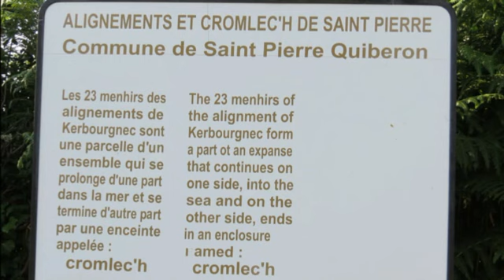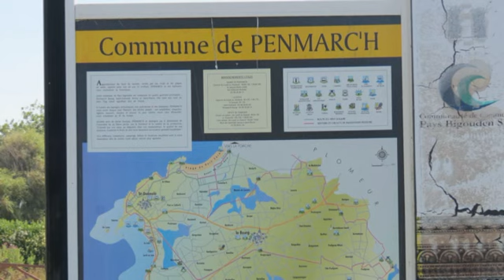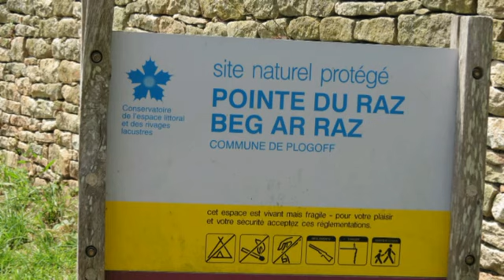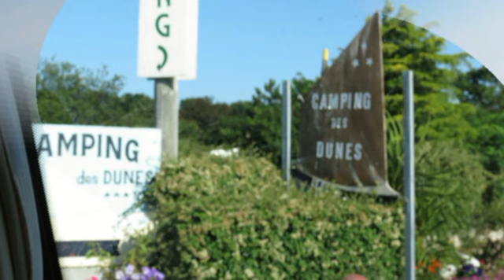Photos Vacances juillet 2013 Bretagne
Vacances2013 à la découverte de la Bretagne en camping car super région et de jolis coins  parcours de 2500km avec un super temps que du soleil en 15 jours de vacances
et un petit séjour chez Christian en Normandie avec Gislaine - Éveline -Henri- et Nanard